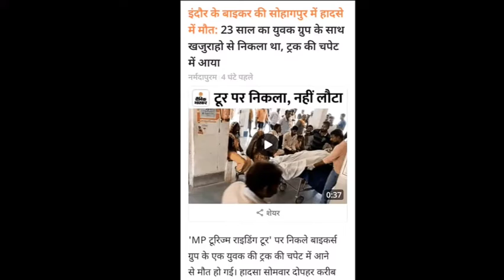Rip Skylod 😭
Rip Skylod Death 😭

free fire news
skylord death bike
skyloard death
sky lord
skylord accident news
sky lord death
skylord death 😭
rip in skylord death
skylord rip news
skylord died today
skylord69
skylord gaming
news skylord
skylord rap
gyan gaming
indore accident
skylord died in accident
free fire youtuber accident death
skylod
skylod rip
short
rip skylord youtuber react on demise
skylord live
skylord death youtubar reaction
skylord death kese hua
skylord exposed video
skylord mar gaya kya
skylord accident news real or fake
latest news on skylord death
no more sakylord
all youtubers live reaction on skylord death
romeo gamer going to skylord home
romeo gamer live reaction on skylord death
skylord whatsapp status
skylode death video
skylode death
sky death in bike
@skylord death news
skylord death real ya fake
free fire death news
sky death
freefire no more
skylord rip new
skylord case real or fake
sky lord is no more
sky lord died
maxtern
gamerfleet
youtubers react on skylord
skylord madhya pradesh
skylord cctv footage
scout on skylord
rip skylord reaction
ocean sharma on skylord
maxtern on sky lord
lakshay on skylord death
how skylord died
free fire gamer death
news skylord death
sky lord death reality or fake
skylord bike riding video
free fire tournament news
free fire youtuber news
free fire creator sky lord death
sky lord ka death video fake hai kya
free fire creator sky lord not death
sky lord not death
sky bhai video fake
sky lord death video fake dainik bhaskar
sky lord bhai death video was fake
dainik bhaskar news was fake sky lord
skylord bhai death
kya sky lord bhai ka sahi mein death ho gaya
sky lord death video was fake
death sky lord
skylord accident live video
spg 1m
skylorddeathnewsrealorfake
ytshort
s gamer
skylord death 😭💔 नही रहे @skylord
rs army
star gamers
skylord death on bike
youtubers reaction on skylord death
skylord death real or fake with proofs
live video on skylord death
free era
rip skylord
gyan gaming reaction
gyan gaming react on skylord death
skylord rip news today
skylord news today
skylord attitude video
skylord expose
gyan gaming recation
rip skylord death
@gyan gaming reaction @skylord

rip

skylord accident 💔
rip @skylord 🥺💔 | unexpected!
skyloard
rip skylord | all

on skylord demise

youtubers react
skylord rap news
skylord story time
skylord free fire death
skylord deth
skylord ff
skylord indore
free fire max video
free fire video
skylord ka death kese hua
no more skylord
eskaylord death
skylord status
skylord dead or alive
tnm abhi
skylord news
real news skylord rip
real news skylord death
fake news skylord death
fake news skylord rip
skylord rip news real or fake
skylord ki death
live rip skylord
skylord rip live
skylord death kaise hui
died skylord
skylord deid
death
skylord death status
skylord death real fake
skylord death telugu
skylord death gyan gaming
skylord death malayalam
skylord death youtuber reaction
devidas ff official
youtube videos
skylord death 🙄 real or fake 😭 youtubers reaction
skylord rip accident
skybhai
skylord rip gyan bhai reaction
shorts feed
skylord bhai hamare bich nahi raha
skylord viral video
skylord no more
skylord death in accident
skylord death or alive
free fire new event
skylord death bike rip
we r gamers
skylive death
eskylord bike rip
sky lord deth
ahots
shot vedio
skylord death accident
shorts vedio
skylord die
free fire shot
skylord death real
skylord death?
free fire skylod
skylord death bye accident
skylord death today
sayan gaming 47
skylord desth
ajjubhai 94
skylod death
skylod rip death